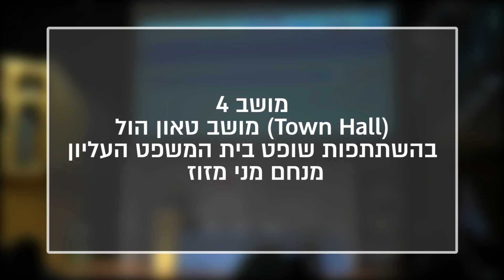מושב 4 מושב טאון הול (Town Hall) בהשתתפות שופט בית המשפט העליון מנחם מני מזוז